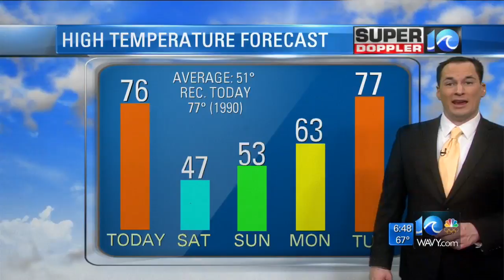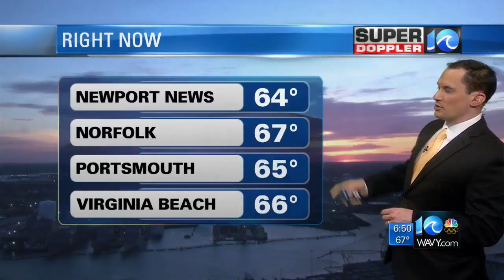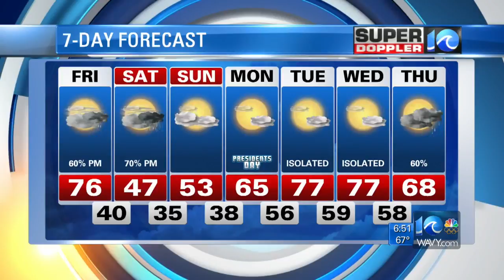Super Doppler 10 Friday AM Forecast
Jeremy Wheeler looks at the forecast for Friday, Feb. 16, 2018.